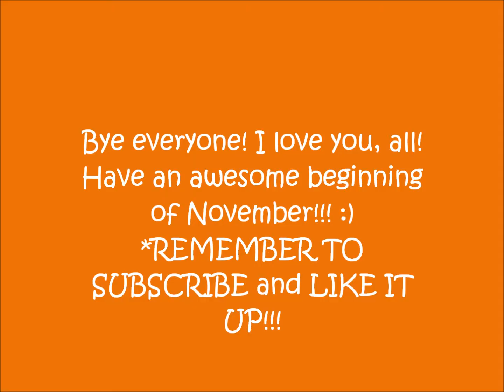SuperSpecialSaturday - Vlog #20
I made on 11/1/14
Hi everyone! It's me, Thuy! I miss you, all! I hope you all had a great, Halloween!
My AMAZING FRIENDS SAM A. and STORMIE!!!  I LOVE YOU! I AM HAPPY TO HAVE FRIENDS, LIKE YOU IN MY LIFE!
SAM, HAVE A GREAT WEEKEND!!! SEE YOU , NEXT WEEK! :)